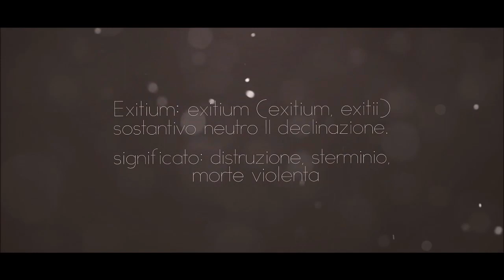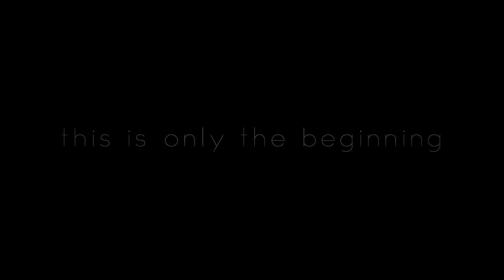Storm Clan: "EXITIUM" 1,000 Teamtage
150+ likes = RC